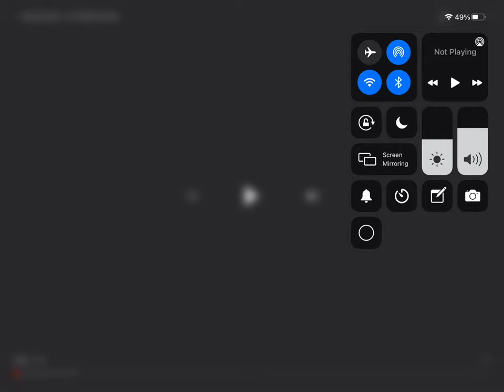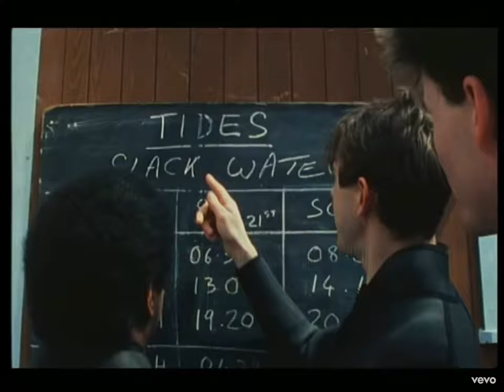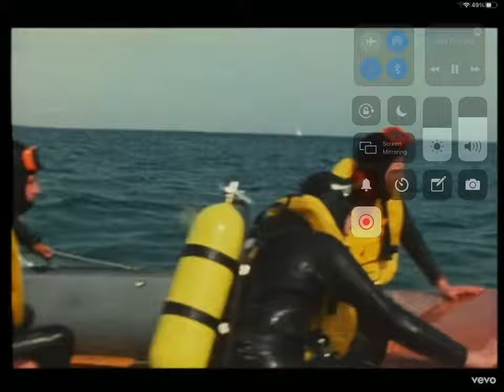Big country: in a big country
In a big country by big country